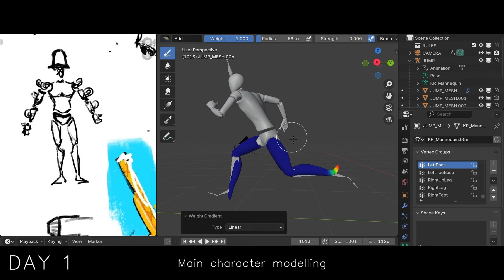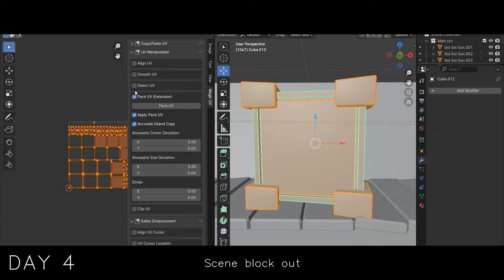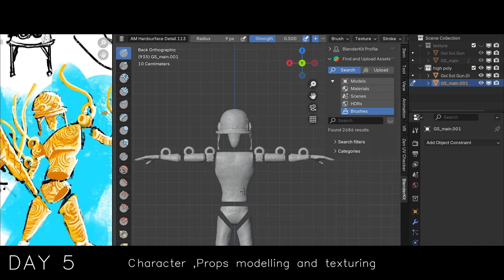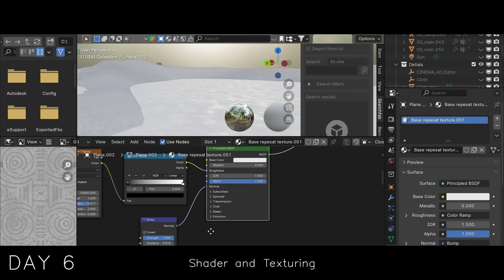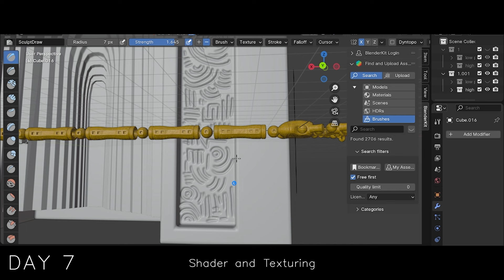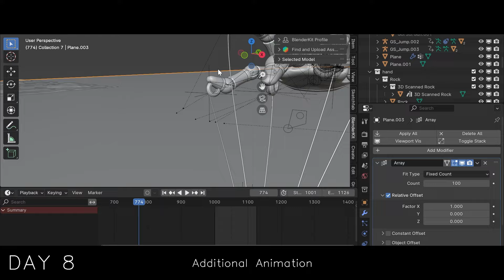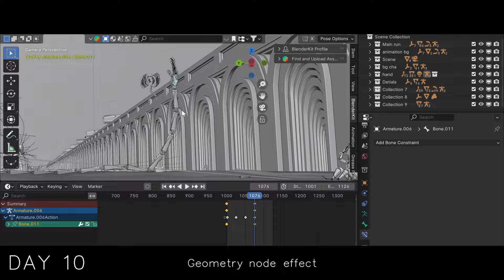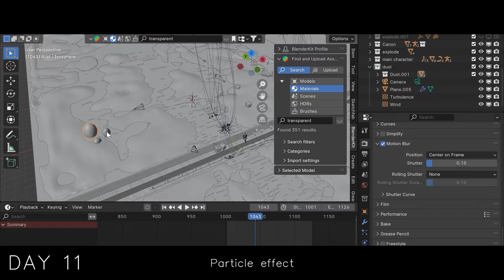Kinetic Rush challenge | BREAKDOWN | "GOL SOL"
Break down of Kinetic Rush challenge "GOL SOL"

As part of the @pwnisher YouTube channel “KineticRush” challenge. The concept is Gol Sol, “ A Soul of Golden Soldier running to reach the Goal.” That is the initial idea behind it. Play with the words Gold & Goal, and Soldier & Soul. It becomes "Gol Sol"

All done in Blender, Photoshop, Substance Painter, and Premiere Pro
Work duration: 50 hours ( 9-10 days)
Render time: 60 hours ( all processes)